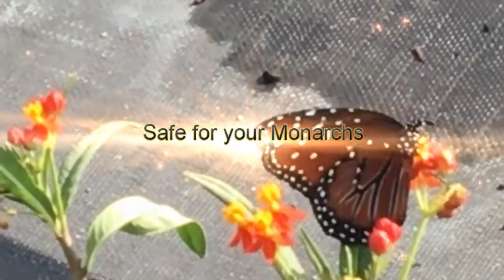Milkweed Florida Friendly Plant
Milkweed is easy to grow and attracts pollinators and butterflies. Monarch butterflies lay eggs on milkweed plants. The larvae hatch and devour the leaves as they quickly grow to mature size before forming a chrysalis and metamorphosis occurs resulting in a butterfly.
Share us socially. Thank you!

For the best updates

For the most ideas

Help us get social here. We made images more square to fit tis format.